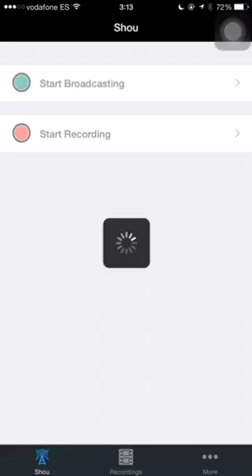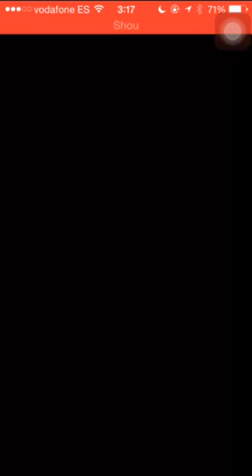Hera-Is Mythical Verdandi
Verdandi/Liu Bei/Liu Bei/Liu Bei/Verdandi/Verdandi